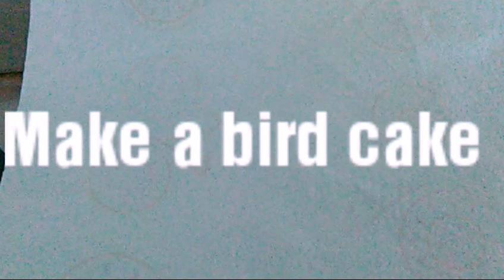How to make a banana bird cake Vlog 3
🌸My birds socials
🌸Musical.ly:birdlovers864